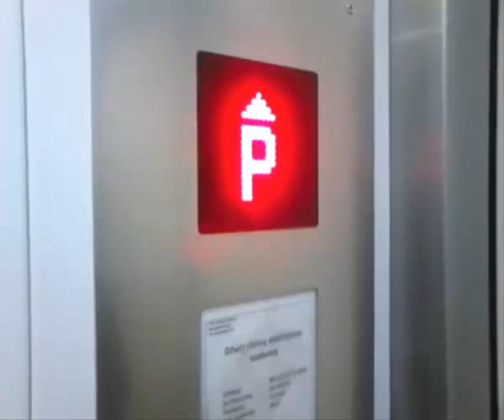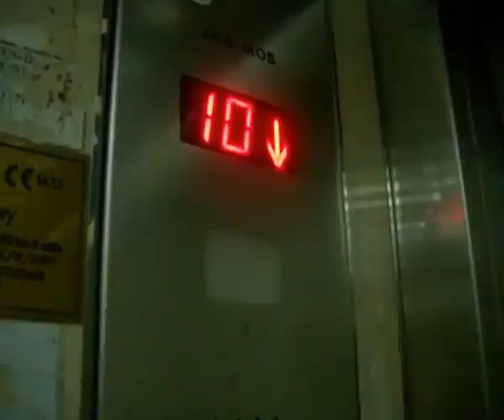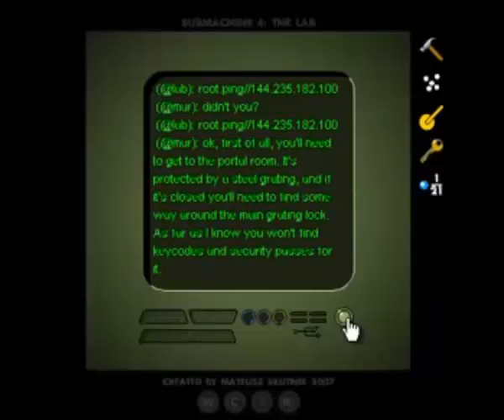Pamiętnik gry 2014 od Listopada do końca roku 2014